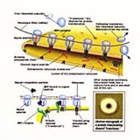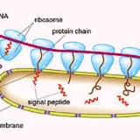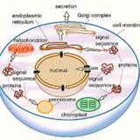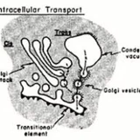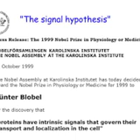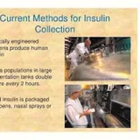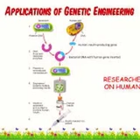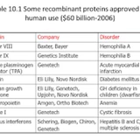Remembering Gunter Blobel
The Inner Workings of The Cell

A PIONEER IN MOLECULAR CELLULAR BIOLOGY

Dr. Gunter Blobel was awarded the 1999 Nobel Prize in Physiology or Medicine for his work on cellular proteins and how they travel to the specific area of the cell where they are needed. His “signal hypothesis” was instrumental in the mechanisms of protein transport within the cell and helped develop the genetic engineering revolution, which has seen the production of recombinant proteins such as insulin and human growth hormone. Dr. Blobel donated the money form his Nobel Prize, nearly $1 million, to the rebuilding of Dresden, Germany, which was devastated when he was a youth during World War II.

Günter Blobel (May 21, 1936 – February 18, 2018[1][2]) was a Silesian German and American biologist and 1999 Nobel Prize laureate in Physiology for the discovery that proteins have intrinsic signals that govern their transport and localization in the cell.
Günter Blobel was born in Waltersdorf in the Prussian Province of Lower Silesia. In January 1945 his family fled from native Silesia from the advancing Red Army. After the war Günter Blobel grew up and attended gymnasium in the Saxon town of Freiberg. He graduated at the University of Tübingen in 1960 and received his Ph.D. from the University of Wisconsin–Madison in 1967. He was appointed to the Howard Hughes Medical Institute in 1986.
Blobel was awarded the 1999 Nobel Prize in Physiology or Medicine for the discovery of signal peptides.[3] Signal peptides form an integral part of protein targeting, a mechanism for cells to direct newly synthesized protein molecules to their proper location by means of an "address tag" (i.e. a signal peptide) within the molecule.
Blobel became well known for his direct and active support for the rebuilding of Dresden in Germany, becoming, in 1994, the founder and president of the nonprofit "Friends of Dresden, Inc." He donated all of the Nobel award money to the restoration of Dresden, in particular for the rebuilding of the Frauenkirche (completed in 2005) and the building of a new synagogue. In Leipzig he pursued a rebuilding of the Paulinerkirche, the university church of the University of Leipzig, which had been blown up by the communist regime of East Germany in 1968, arguing "this is a shrine of German cultural history, connected to the most important names in German cultural history.
Blobel worked at the Rockefeller University in New York City from 1968. He lived in Manhattan's Upper East Side with his wife, Laura Maioglio (owner of Barbetta).[5] He was on the board of directors for Nestlé and the Board of Scientific Governors at The Scripps Research Institute. Furthermore, he was Co-Founder and Chairman of the Scientific Advisory Board for Chromocell Corporation.[6] He sat on the Selection Committee for Life Science and Medicine which chooses winners of the Shaw Prize.